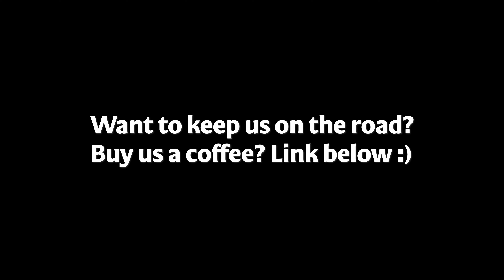BREAKING 4000m in Elevation - Tengboche to Dingboche (Everest Base Camp Day 5)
Keep us on the road?

Today we broke 4000m in elevation for the first time in our lives and our lungs are working overtime. We hike from Tengboche to Dingboche.

Matt & Laurie :)

We're Matt and Laurie and over the last 2 years we've tried to travel as much as possible alongside our two full time jobs. This year we're quitting our jobs and leaping into the adventure of full time travel!

Our vlogs are our way of documenting our memories for when we're old and wrinkly. We hope you enjoy 😊